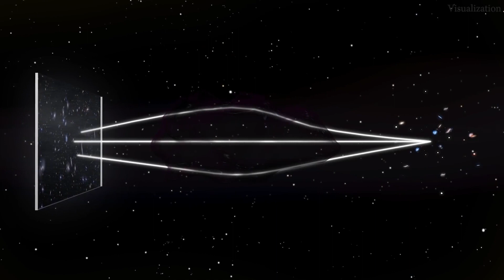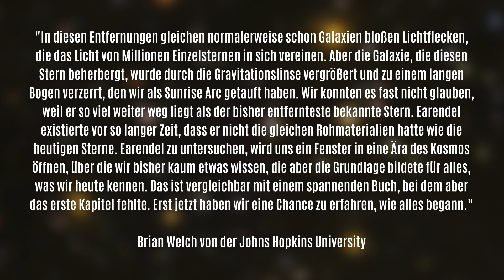Sensation! NASA entdeckt entferntesten Stern des Universums!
Die NASA hat mit dem Hubble Weltraumteleskop einen neuen Rekord erreicht! Die Astronomen konnten mithilfe einer Gravitationslinse einen 12,9 Milliarden Lichtjahre entfernten einzelnen Stern in einer Galaxie beobachten! Es ist der entfernteste Stern, der je beobachtet wurde!
Mehr dazu erfahrt ihr im Video. Viel Spaß beim Anschauen! Wenn ihr Meinungen und Gedanken zu dem Thema habt, könnt ihr gerne unten kommentieren oder das Video mit euren Freunden teilen.

NeugierZone bietet wöchentlich spannende Mini-Dokus über die faszinierende Tiefsee , unsere Tierwelt und das geheimnisvolle Weltall. Ich würde mich freuen :). Danke an jeden Einzelnen von euch!